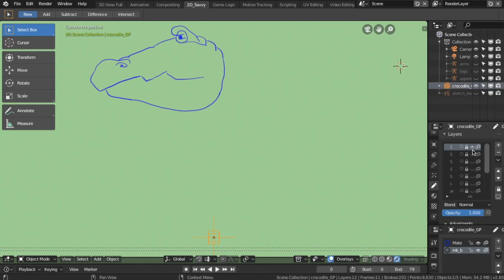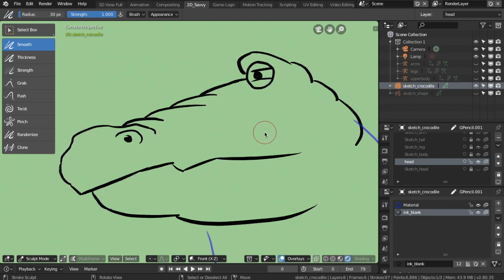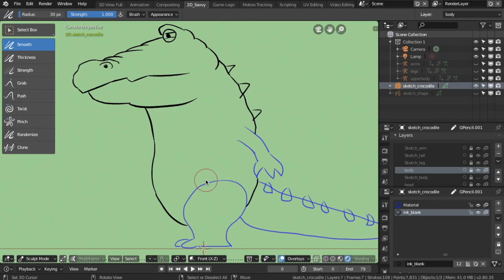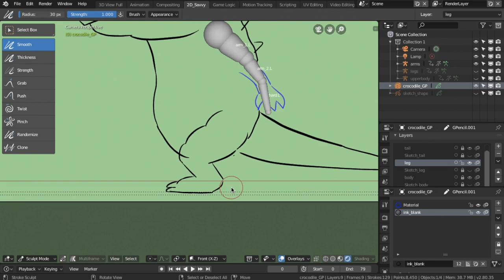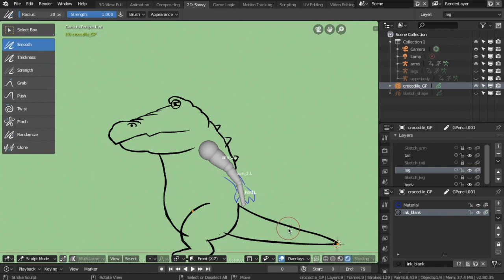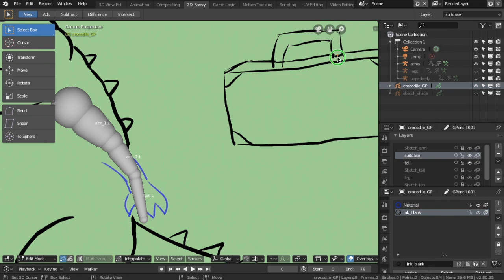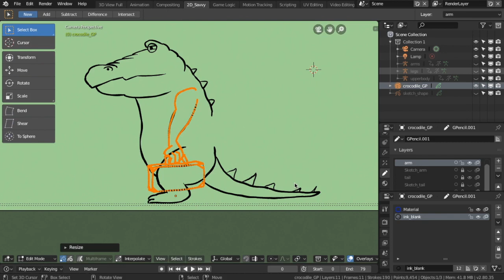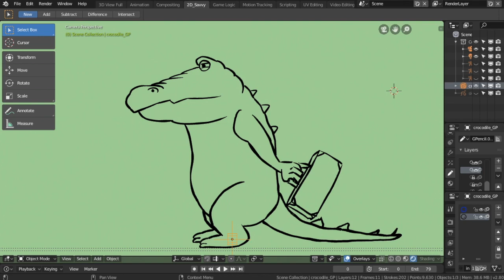2D Animation - Grease Pencil Blender 2.8 Tutorial - Create a Cartoon Crocodile- Animate with Savvy!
We will continue mastering our Grease Pencil Skills.  We will sketch, draw, and animate a Cartoon Crocodile.  Enjoy!  And Happy Animation!